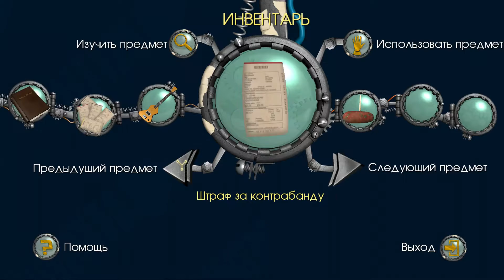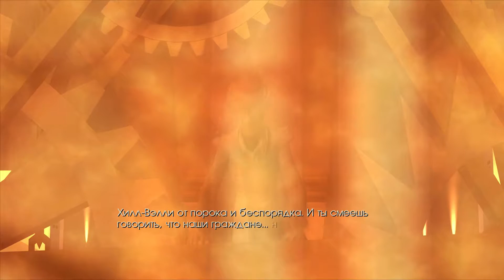Назад в будущее прохождение 3 эпизод, 3 серия. Рок битва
Продолжаем проходить игру Назад в будущее. В этой серии мы нарушаем все возможные законы и встречаемся с Доком.

Назад в будущее прохождение на сложности Сталкер, на русском.